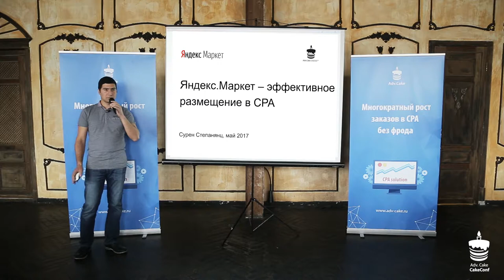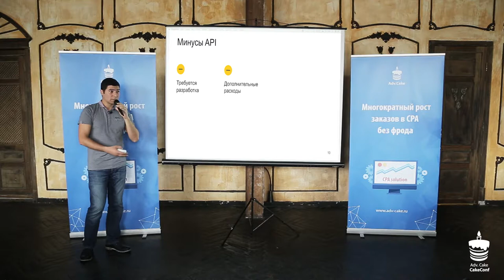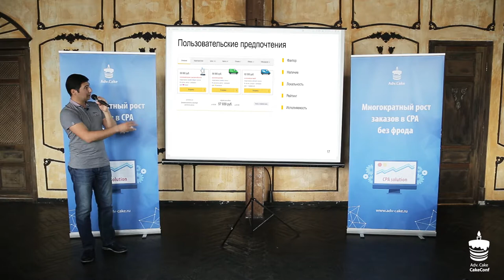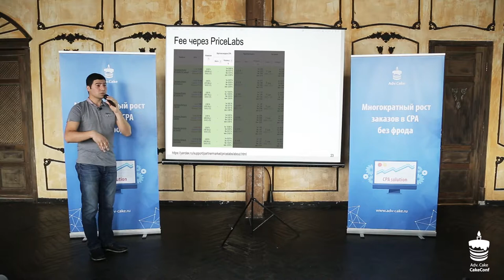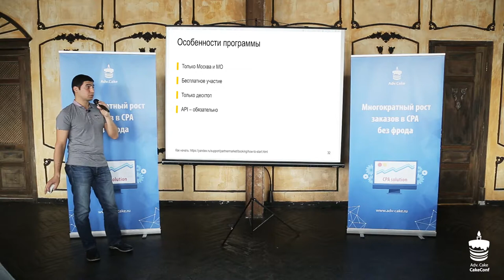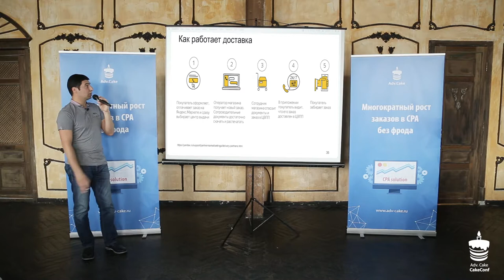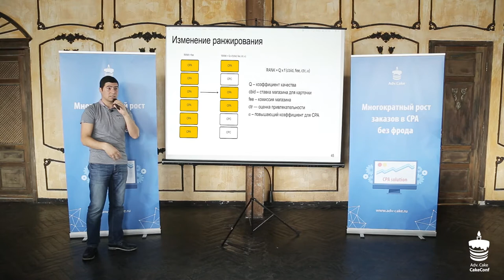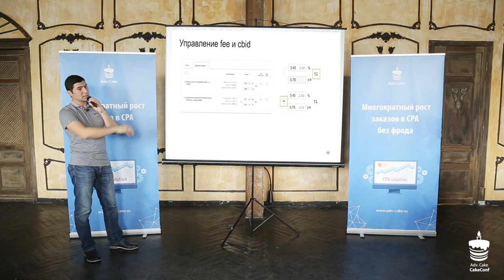CakeConf: Яндекс.Маркет - эффективное размещение по СРА | Сурен Степанянц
Сурен Степанянц
Компания: Яндекс Маркет
Тема доклада: "Яндекс.Маркет - эффективное размещение по СРА"

CakeConf 2017-07 первая конференция о СРА сетях для рекламодателей.
adv-cake.ru